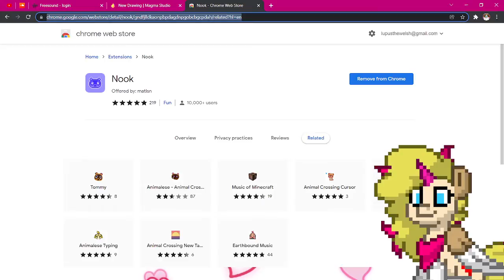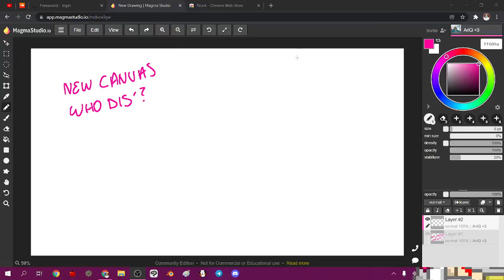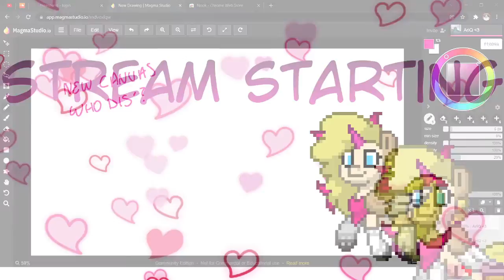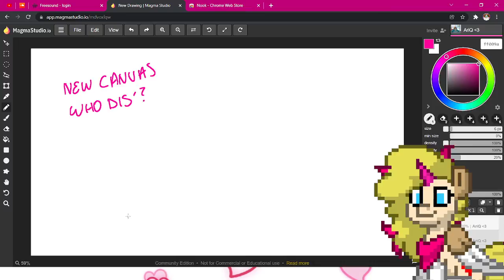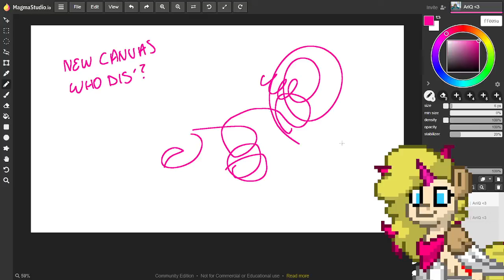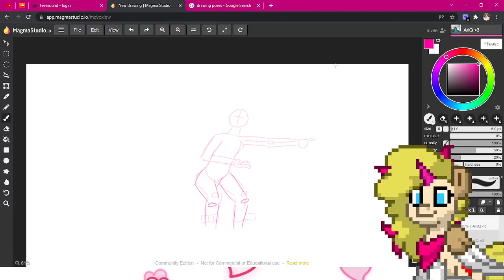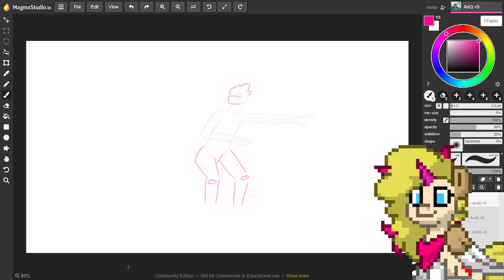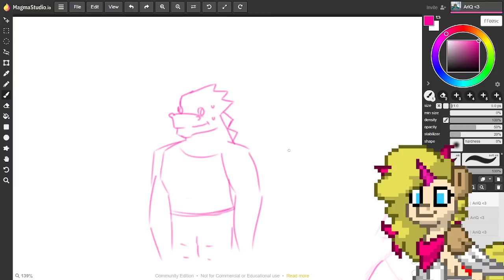Drawing and chatting. :3 (been a while)